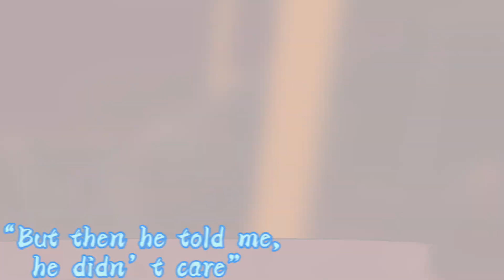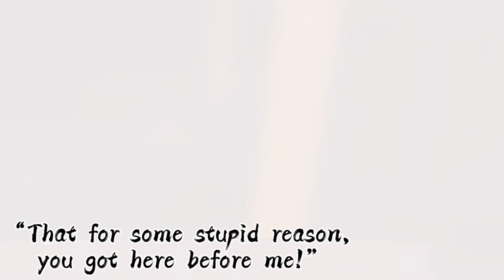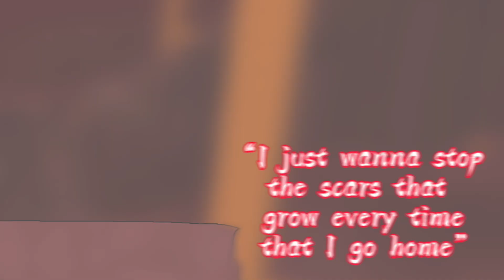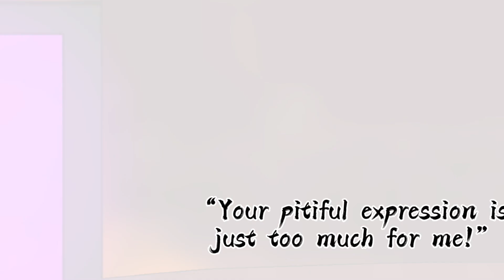My R| GCMV| Gacha Club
To lazy to do description rn